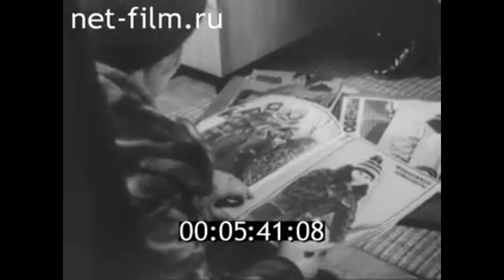1979г. Ярославская область. сельская служба быта.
Сервис - слово деревенское. 1979г. ЛСДФ.